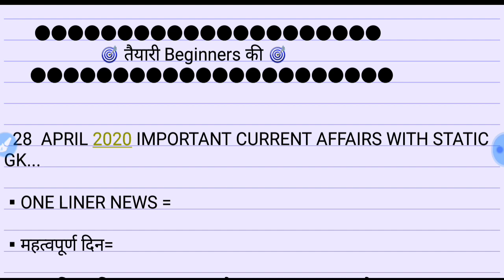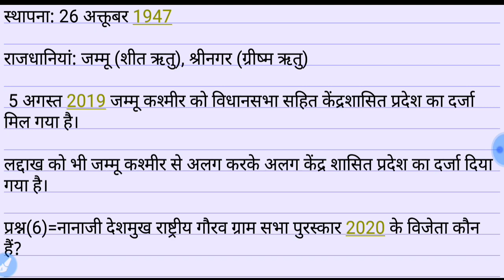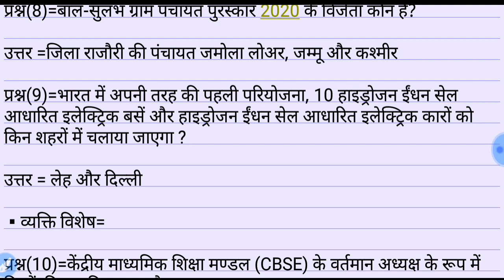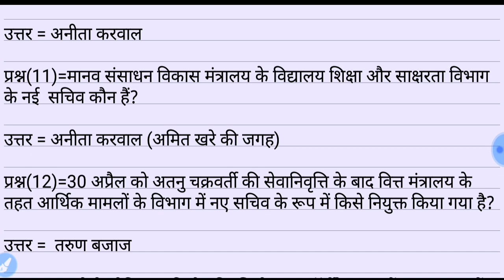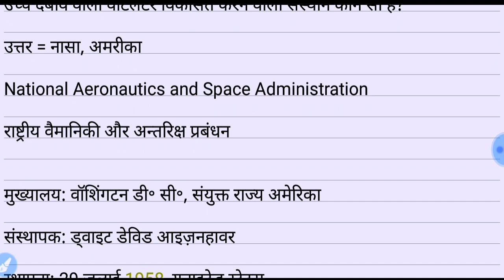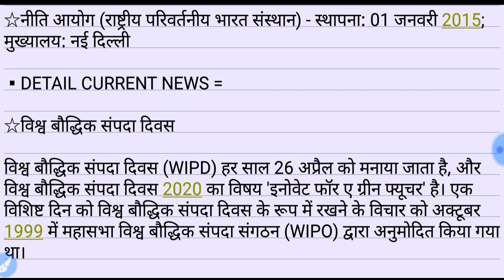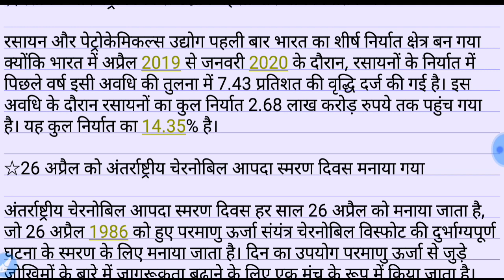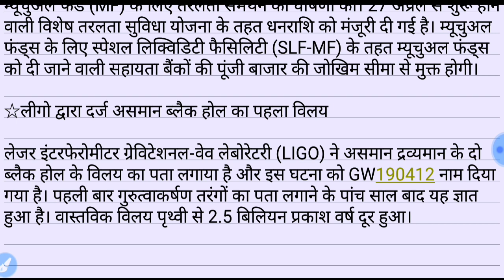28 APRIL 2020IMPORTANT CURRENT AFFAIRS WITH STATIC GK|FOR ALL ONE DAY EXAM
28 APRIL 2020|IMPORTANT CURRENT AFFAIRS WITH STATIC GK|FOR ALL ONE DAY EXAM |

Hello aspirants,

aaj ke is important current affairs ke video mei one liner current news detail current news discuss Karenge Jo Sabhi exams ke liye bahut hi useful sabit Honge isliye aap video ko Jarur watch Karen aur like bhi Karen aur subscribe bhi Karen .

UPSI,UPP,UPSSSC,NTPC,SSC(10+2),SSC(MTS),UPTET etc.